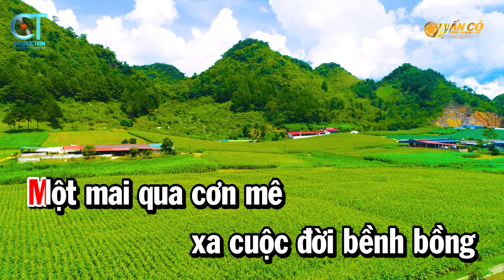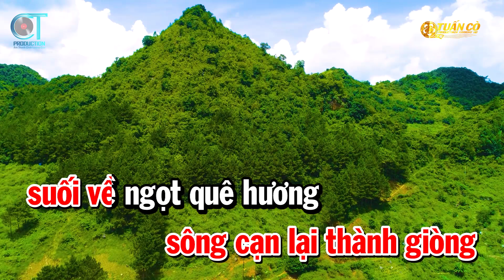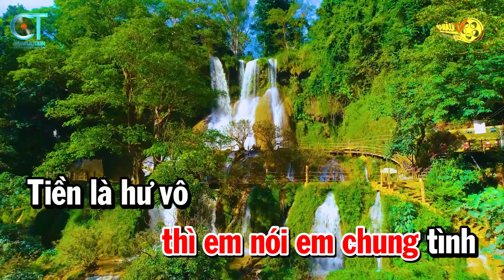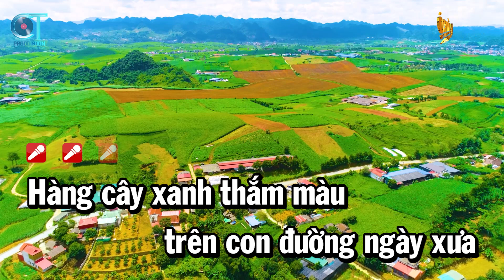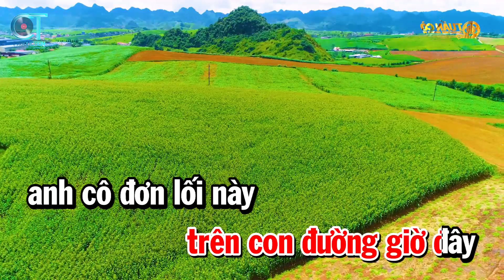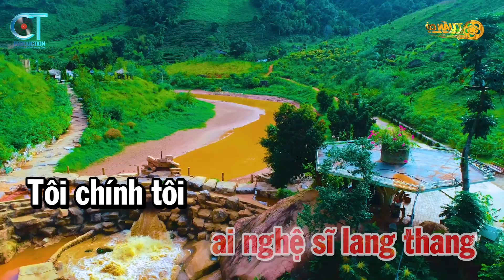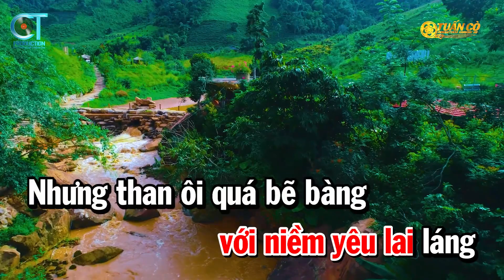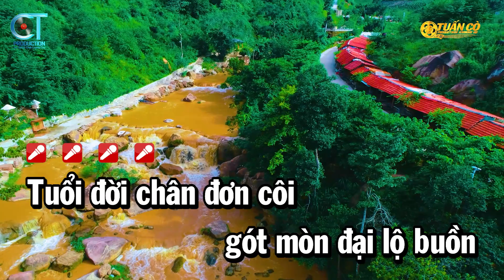Liên Khúc Trữ Tình Tone Nữ - Qua Cơn Mê - Đường Tím Bằng Lăng